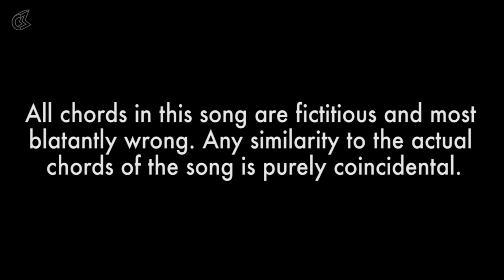Grizzly (Hindi) | Google Translated Songs | Rascalas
Chech out this Google translated song - Grizzly, translated in english from the popular Bollywood song Pareshan from the movie Ishaqzaade.

Google Translated from:
Pareshaan - Ishaqzaade
Featuring : Krithika & Roshan

DOP: Dinesh P
Associates: Sathish C
Location: Voice Store, Chennai
Editor: Madan Thapa

Artistic Director | Rascalas:
Mathivanan Rajendran

Stray Factory & Culture Machine Media Pvt Ltd